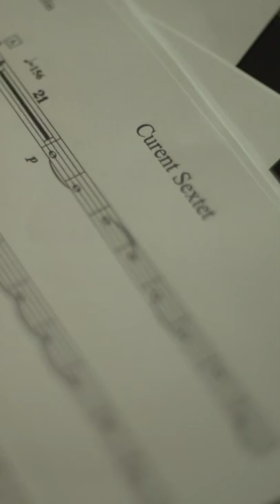Trewin + Ed talk about the recording of ‘Current’ at Abbey Road.